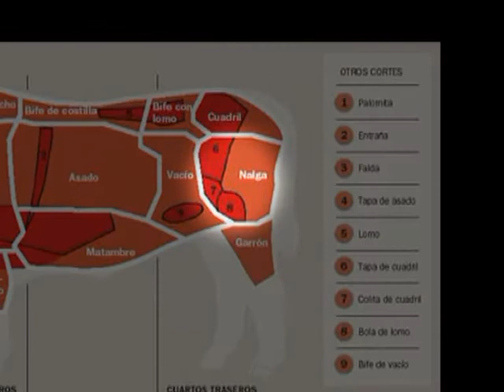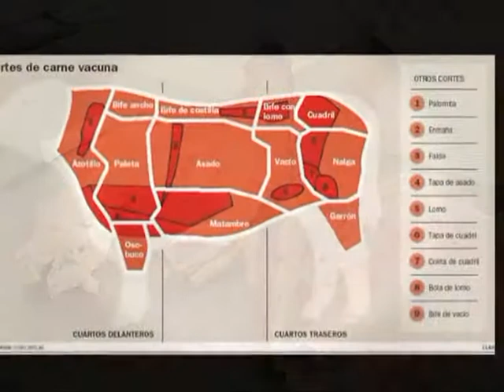Carnicería Boutique De la Carne en Acción-FIAR 2013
Boutique de la Carne en Acción en el marco de Exposición FIAR 2013 del 8 al 11 de Mayo en Rosario, una carnicería piloto en funcionamiento, montada en el Salón ExpoAmeriCarne, difundiendo las buenas prácticas de manufactura y los procedimientos operativos estandarizados de higiene; las normas de control e inocuidad de alimentos destinados al consumo humano y la rentabilidad de los productos cárnicos.